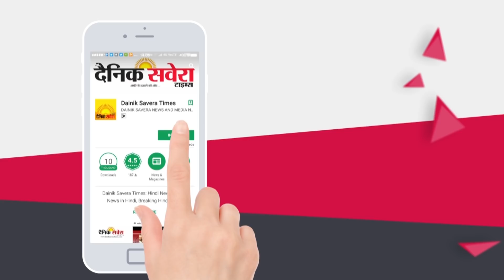Delhi में BJP को लगा बड़ा झटका, सबसे पुराने Sikh नेता ने की AAP Join